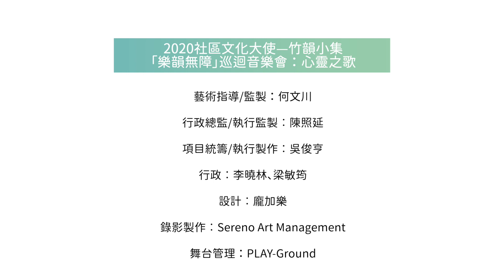竹韻小集︰光明行(樂韻無障——心靈之歌#34)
2020年度社區文化大使計劃「樂韻無障」
巡迴音樂會「心靈之歌」 (線上版)

2021年9月30日Thu 9:00pm首播
#34 逆境自強1《光明行》 劉天華曲 謝直心編曲

主持：伍偉文博士(音樂治療師)
演奏︰竹韻小集

「樂韻無障」秉承「音樂無疆界」的精神，讓藝術深入社區不同角落、不同群體。
藝術在世界各地已經被認可為有效的臨床治療方法，「心靈之歌」音樂會由音樂治療師作導賞，向八位中外著名殘障音樂家致敬，以他們的故事與代表作品為主線，透過聆聽、想像、演奏、歌唱等進行互動，從而體驗到藝術治療的力量，認識到偉大的音樂家們縱使身體殘障，仍能透過藝術重拾自信，融入社會，並對後世帶來重大貢獻，創造出一首一首流芳百世的「心靈之歌」。
本節目線上版於2021年9月7日至30日逢星期二及星期四晚上9:00首播，歡迎欣賞。

為有助我們更了解您對這次活動的意見，誠邀您填寫這份問卷：

竹韻小集2021-22樂季，線上線下，同樣精彩！